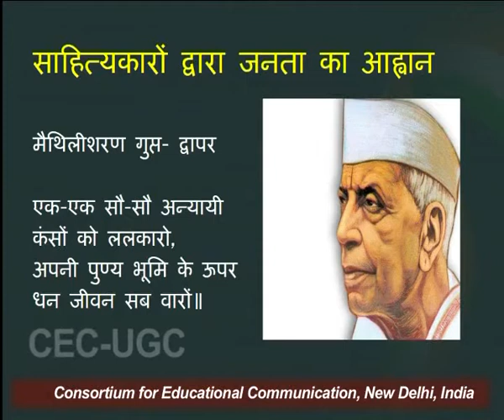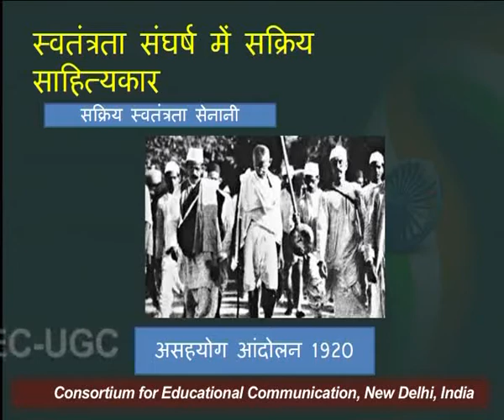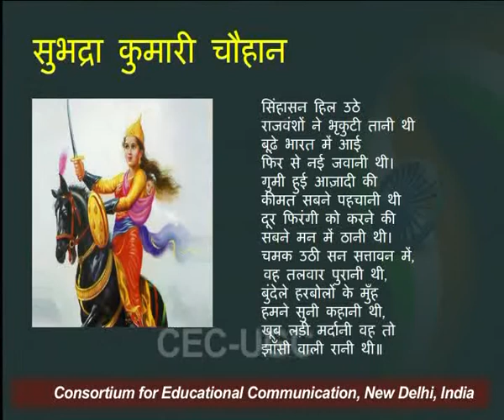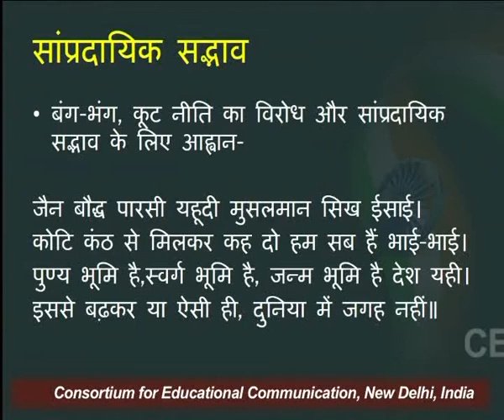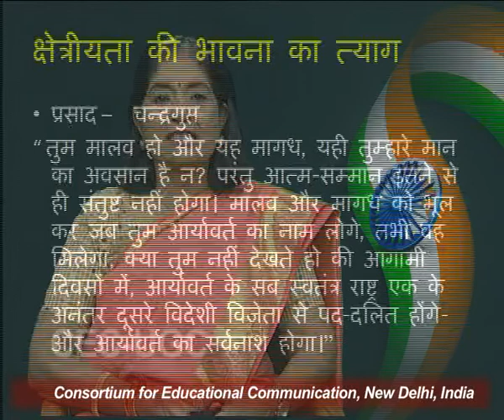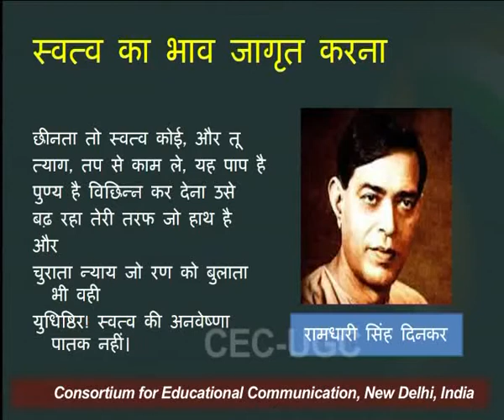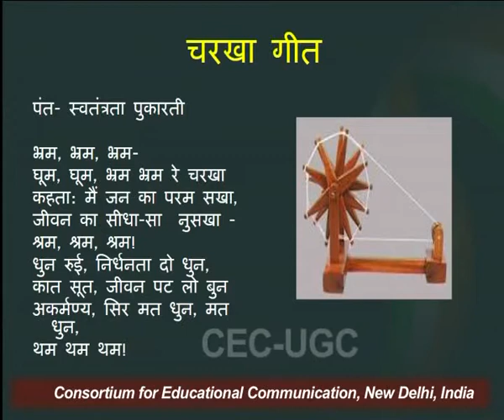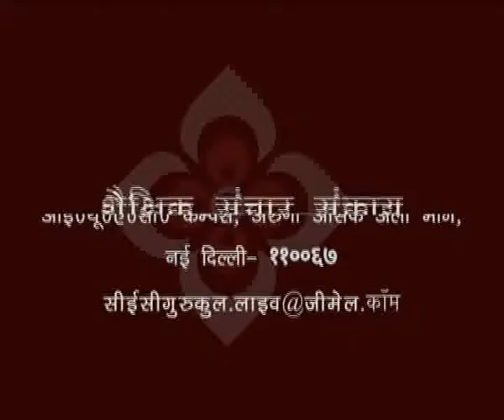स्वाधीनता आंदोलन और हिन्दी साहित्य - भाग २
यह व्याख्यान स्वाधीनता आंदोलन और हिन्दी साहित्य - भाग २ के बारे में बात करता है I